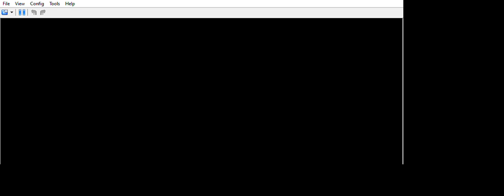... Yu Gi Oh! 5D's WORLD CHAMPOINSHIP 2010 REVERSE OF ARCADIA i was waiting for one of them.